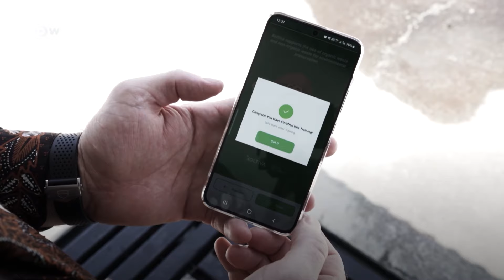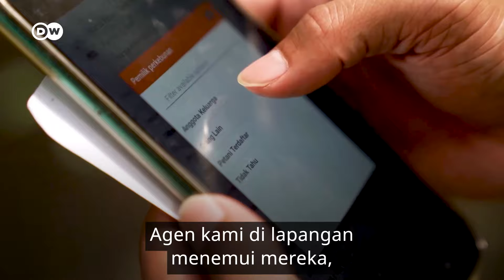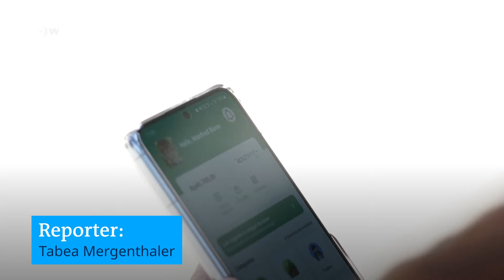Melacak Asal Usul Rantai Pasok Kelapa Sawit dengan Aplikasi Koltiva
Penasaran ingin tahu dari mana asal produk sawit yang kamu konsumsi? Manfred Borer, pendiri Koltiva mencoba memetakan rantai perjalanan kelapa sawit di Indonesia lewat sebuat software. Mereka mengumpulkan informasi apakah pertanian tidak berlokasi di lahan hutan yang dilindungi, tidak terlibat deforestasi, dan tidak mempekerjakan anak-anak. Informasi mulai dari petani hingga pedagang, bisa diakses lewat aplikasi agri-tech buatan pendiri startup asal Swiss itu.